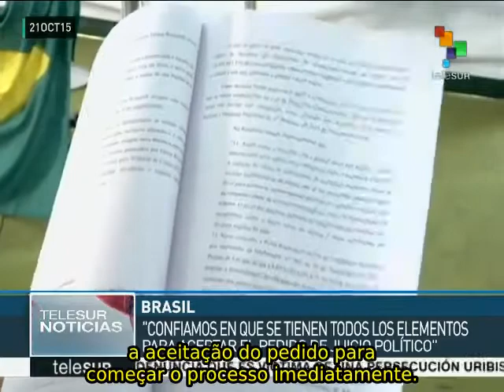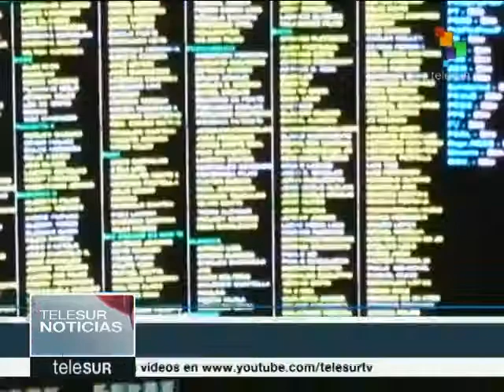Brasil: entregam novo pedido de impeachment contra Dilma Rousseff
Partidos de oposição no Brasil enrtregaram um novo pedido de impeachment contra a presidenta Dilma Rousseff baseado em supostas irregularidades nas contas do governo. O pedido foi recebido pelo líder da oposição e presidente da Câmara dos Deputados, Eduardo Cunha. teleSUR